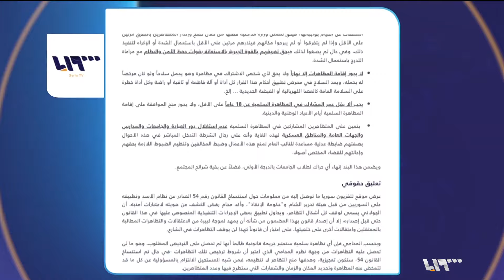توجهات من "تحرير الشام" لطرح "قانون التظاهر" بإدلب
كشفت مصادرُ خاصة لموقع تلفزيونِ سوريا عن نيه حكومةِ الإنقاذ في محافظة إدلب إطلاقَ قانونٍ يسمى قانونَ التظاهرِ العام لمواجهة الاحتجاجاتِ المستمرة منذ شباط الماضي. ووفق المصادرِ سيُطرحُ القانونُ خلال الأيامِ المقبلة على مجلس الشورى للتصويت عليه قبل أن يُقَرَّ رسمياً.